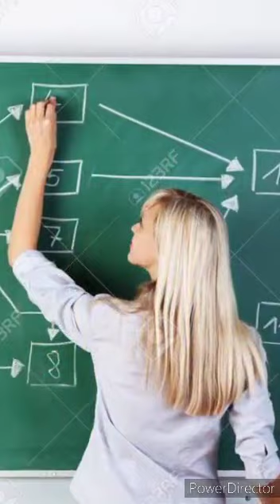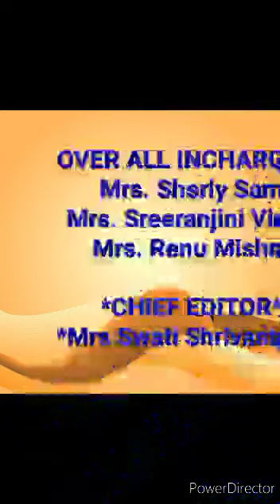SPECIAL ASSEMBLY : Wednesday 09/12/2020 - Classes - 6 D, E and F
KRISHNA PUBLIC SCHOOL, NEHRU NAGAR, BHILAI

SPECIAL ASSEMBLY : Wednesday 09/12/2020
Classes - 6 D, E and F
Topic : ARMED FORCES FLAG DAY (7th December)
HUMAN RIGHTS DAY (10th December) DEVOTION